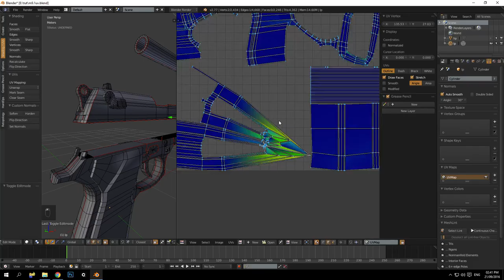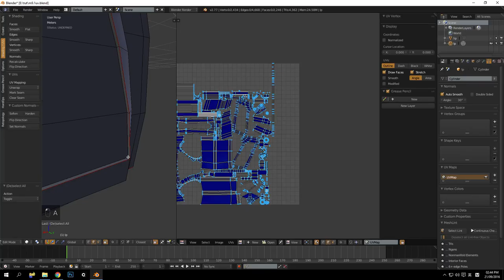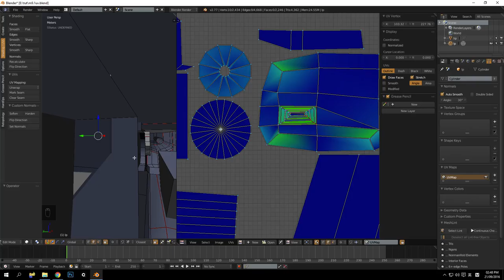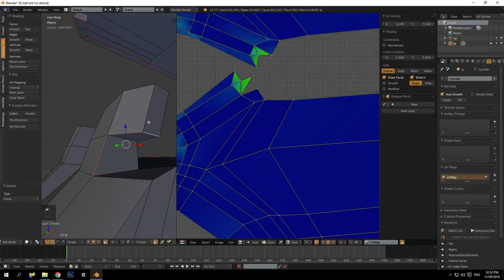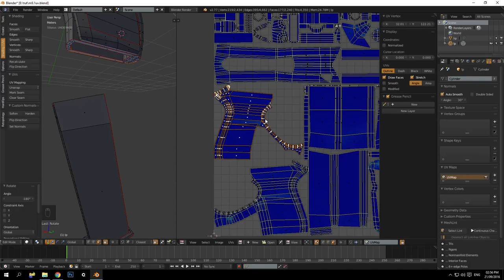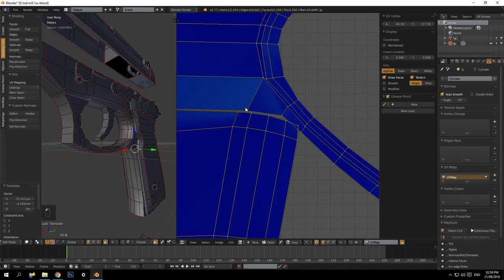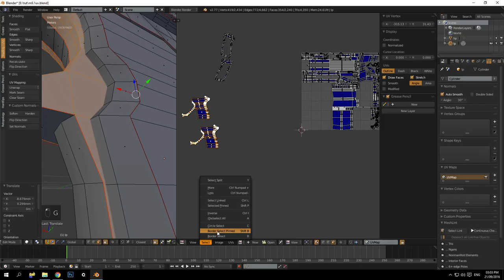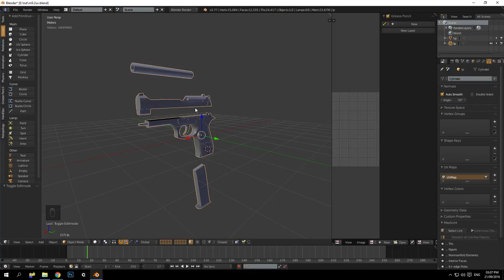Blender M9 uv unwrap tutorial part 2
In this tutorial I will show you how to uv unwrap a m9 handgun in blender